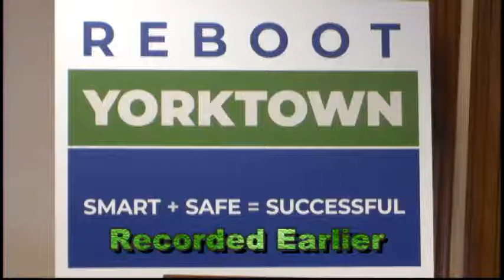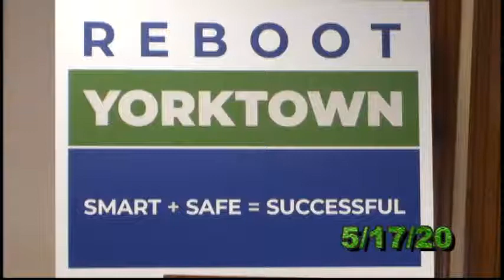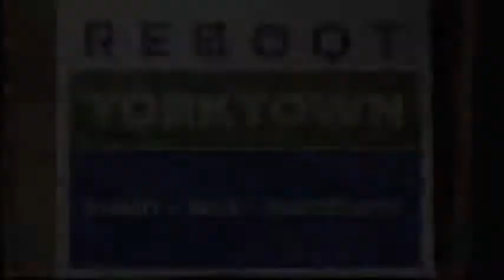Coronavirus Update - May 17, 2020 at 6 PM